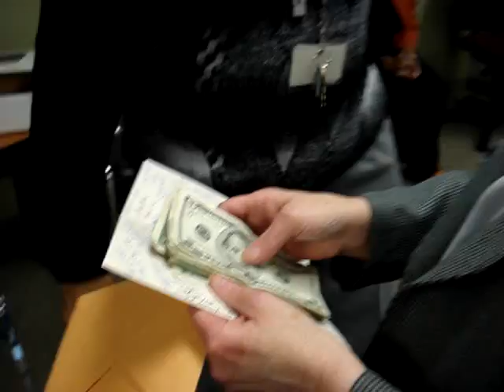sue murphy retires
sue murphy retires...from the City of Cleveland. Employment Connection